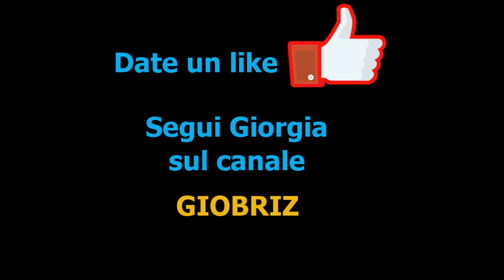Salto Ostacoli Campionati Regionali Liguri 2023 1° Prova Pony LBP70 a Tempo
Salto Ostacoli
Campionati Regionali Liguri 2023
1° Prova Campionato Pony Patente A Categoria LBP70 a Tempo Tab. A

Ciao Amici,
oggi mancava la giusta concentrazione, probabilmente, è ho commesso qualche errore che mi è costato una buona posizione.

Ci rifaremo esistono gli alti e bassi .
Giò